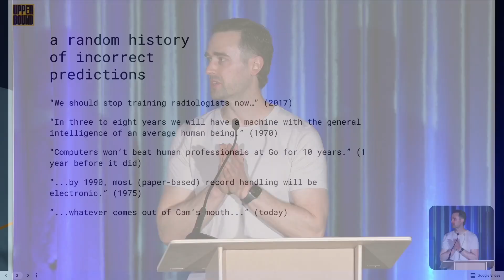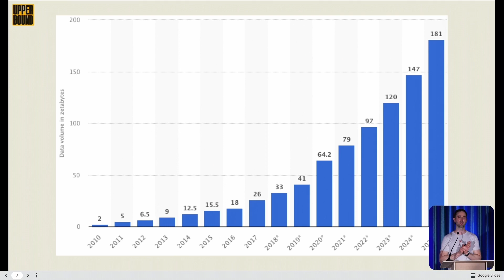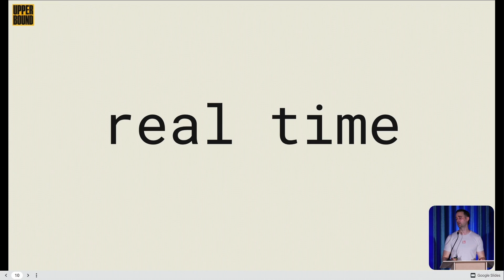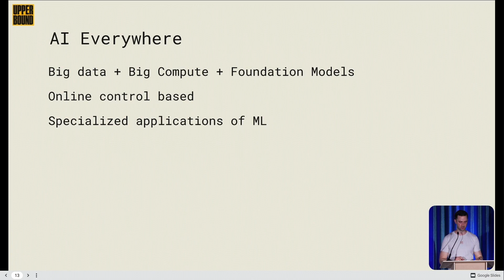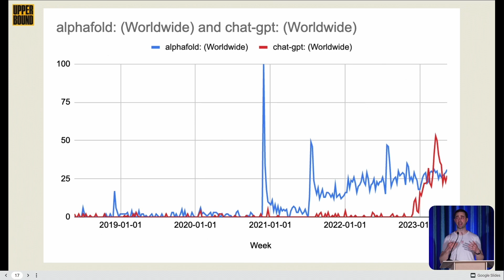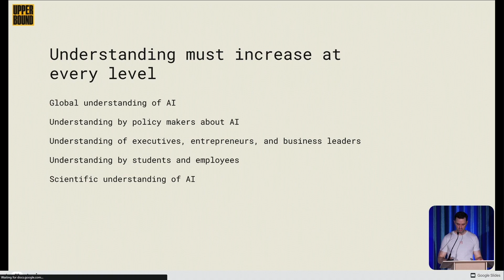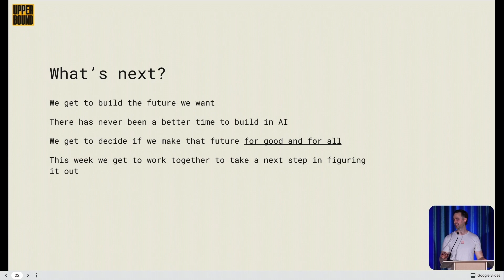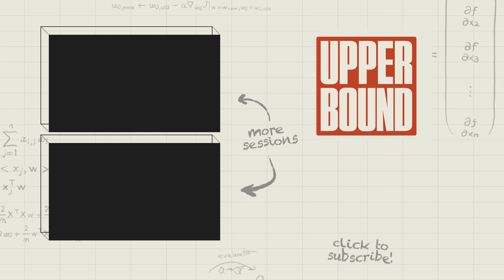Upper Bound 2023: The Future of AI, Keynote by Cam Linke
What does the future of AI look like? Amii CEO Cam Linke explores this topic in Upper Bound’s opening keynote. Cam is a longtime leader in Canada’s technology and startup community, serving as a CEO, investor, community builder, product manager, software entrepreneur, academic and developer. Past roles include Co-founder of Startup Edmonton, Founder of Flightpath Ventures, CEO of Touch Metric, Product Manager at Nexopia.com, and Founder of DemoCamp Edmonton.

Across the research, business, political and societal spectrum, there are different ideas, excitement, and concerns about the future of AI. Academics and research community members are encouraged to voice their individual point-of-view at Upper Bound without restraint. Amii is committed to providing venues to discuss the future of AI in all its forms.